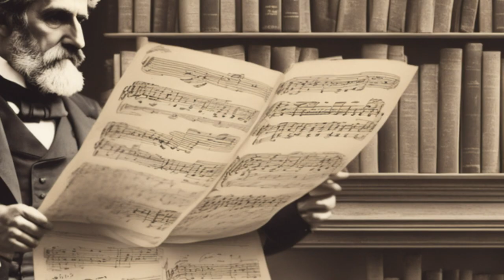Unveiling Verdi: 5 Fascinating Facts About the Maestro of Melody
Giuseppe Verdi, an Italian composer of the 19th century, stands as a towering figure in the realm of opera and classical music. His indelible mark on the world of composition and his ability to weave emotion into every note have left an enduring legacy. Here are five intriguing facts about this musical genius:

1. Operatic Overtures:
Verdi's name is synonymous with opera. Over his prolific career, he composed a remarkable collection of 28 operas, each uniquely capturing the essence of human drama and passion. His masterpieces, such as "La Traviata," "Rigoletto," and "Aida," remain staples of opera houses worldwide, enchanting audiences with their captivating melodies and rich narratives.